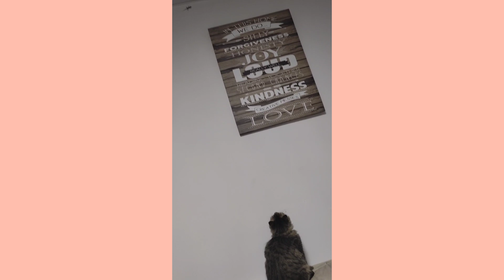Cat and the Lizard || Did Cat Catch The Lizard?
Cat is aggressively wanna catch the lizard on the ceiling though its impossible for him to catch.